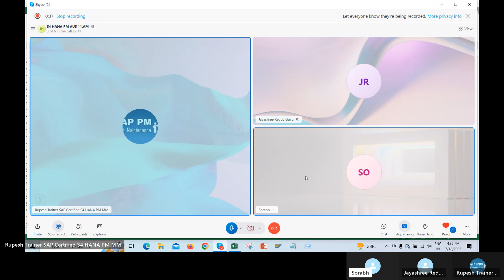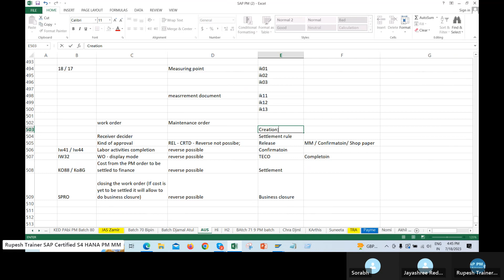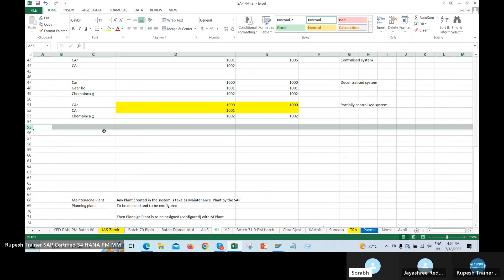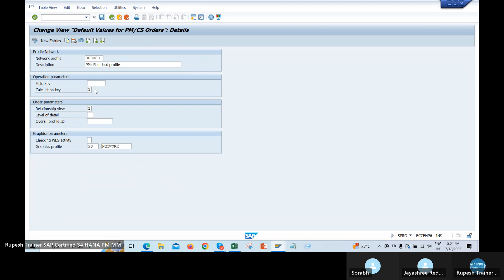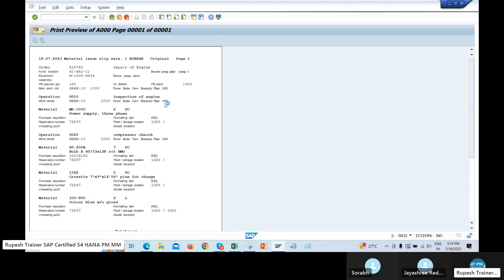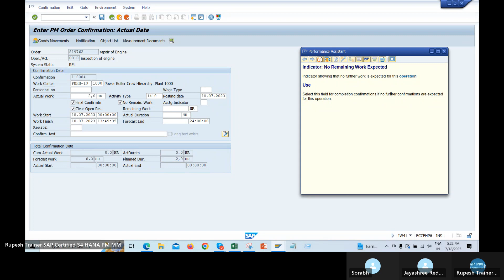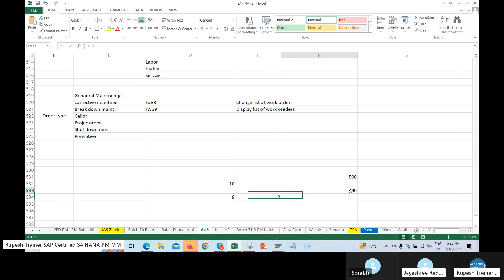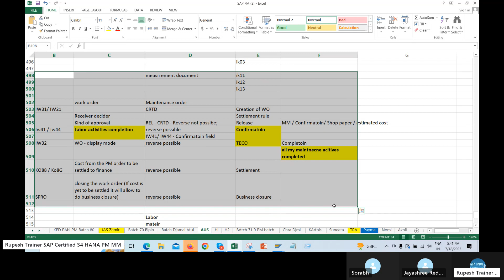S4 HANA PM EAM Online training Maintenance Work order flow IW32 - Online training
If any interested (only serious people for 60 + days) in S4 HANA PM EAM training, for career change - who are new to IT / End user / new to SAP PM can contact me
We are Starting a new Batches , End to End implementation ***From basic till advanced level.
We provide course videos of all sessions included with this course to give u an extra edge in the market for big MNC's with material,  mock interviews and  MNCs Real time Interview Questions for clearing the interview round wise...
All videos of sessions provided and daily doubts clearing session etc